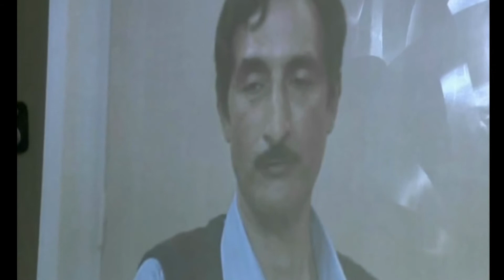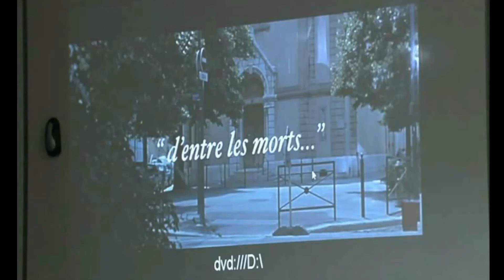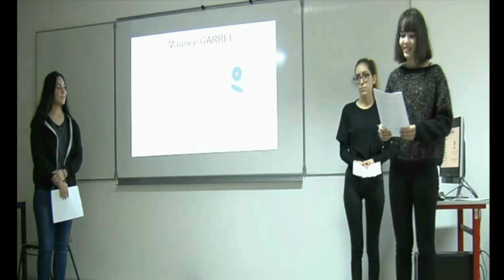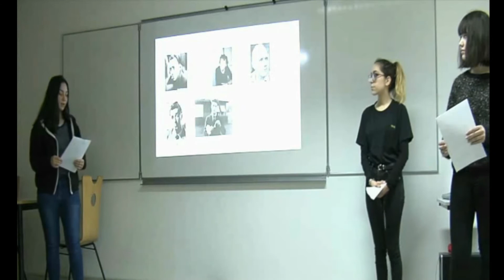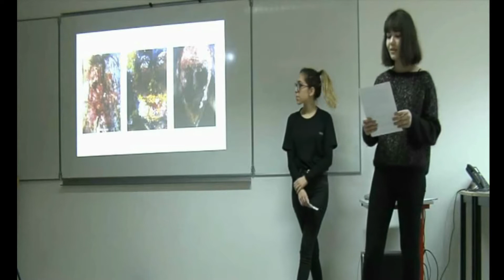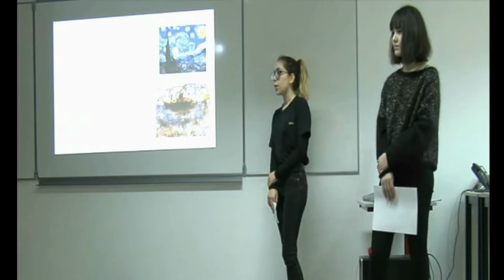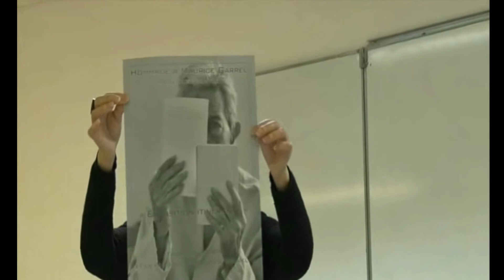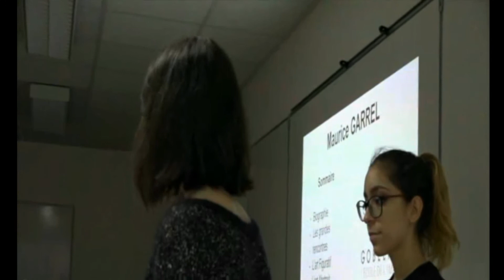Rencontre à Gobelins, l'école de l'image : le documentaire...